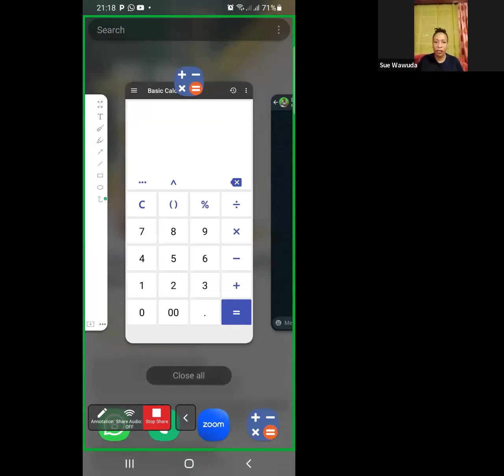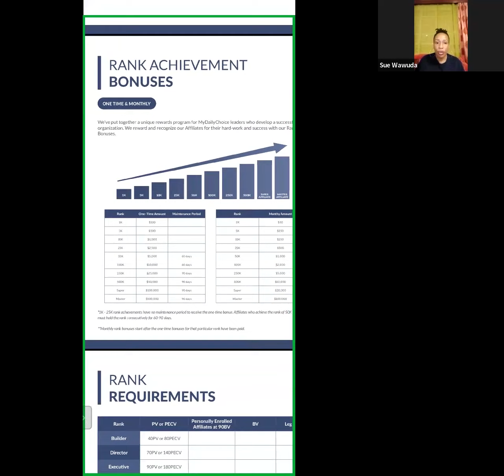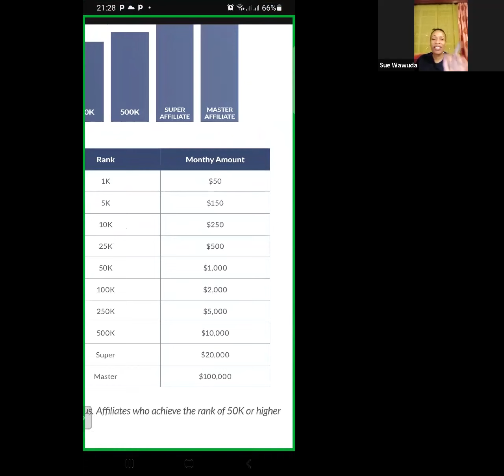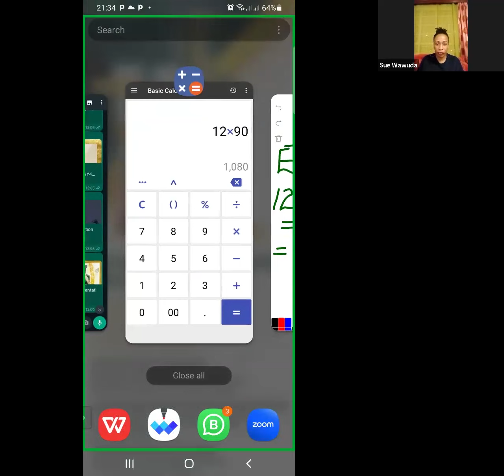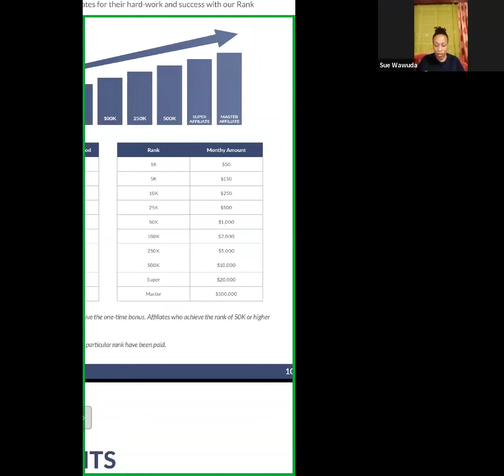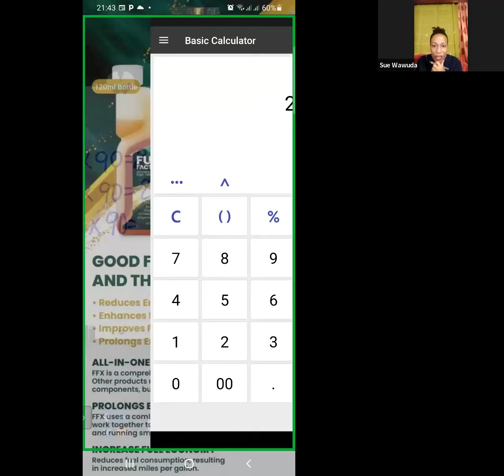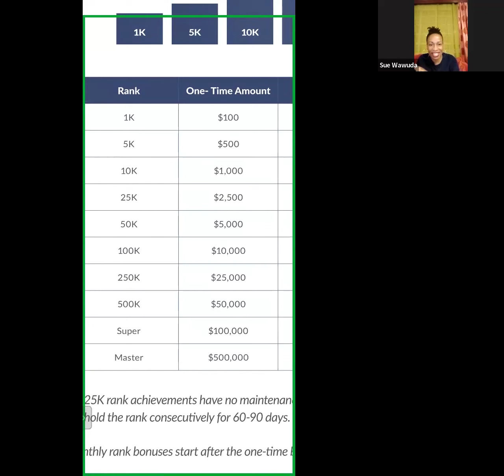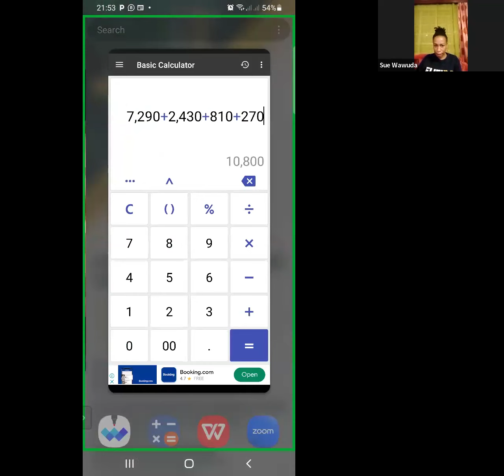Monday with Dale 2.5.24 Rank Advancement